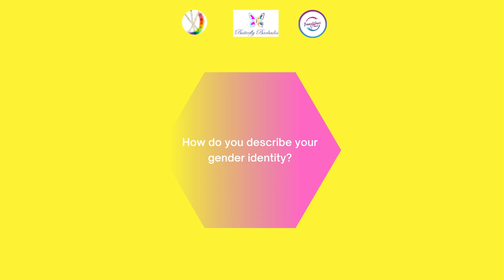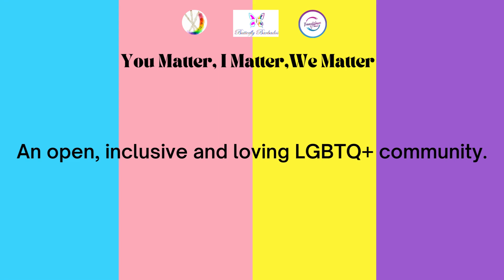Ark - 'You matter, I matter, We matter' campaign video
Ark is a 'non-binary' Barbadian, they pay homage to the LGBTQ+ trailblazers in Barbados who have made it possible for persons like Ark to have a community within their own country. GenderDiversity LGBTQ+